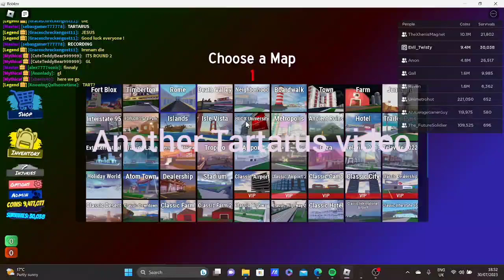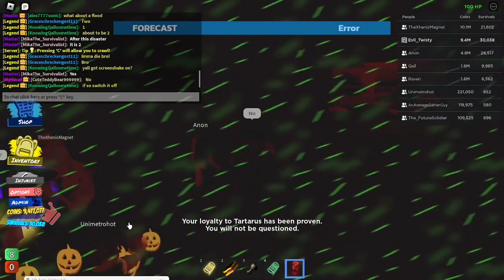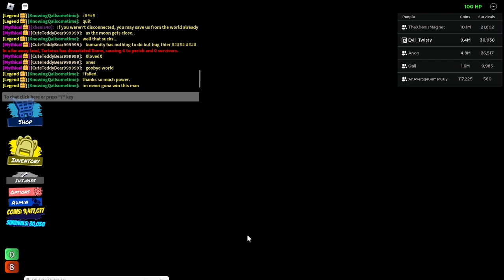Another Tartarus!?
watch to the end lol